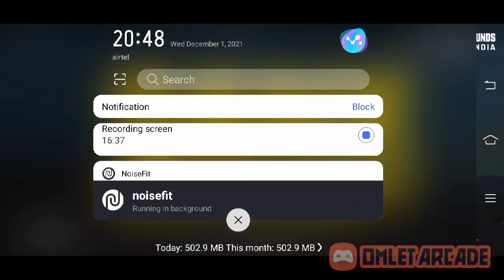BGMI gameplay with Vivek Jaiswal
And share my channel with your game friends. 🙂  See you on my next gameplay!!!

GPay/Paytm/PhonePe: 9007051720